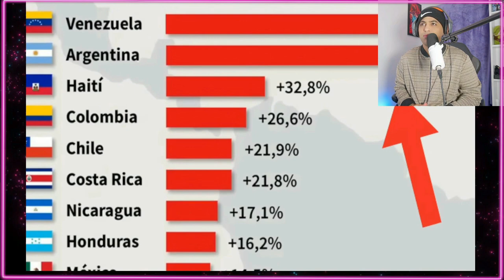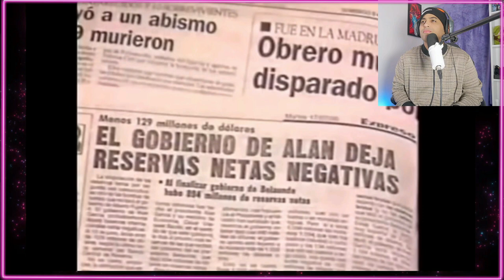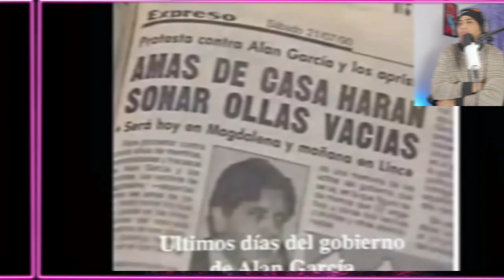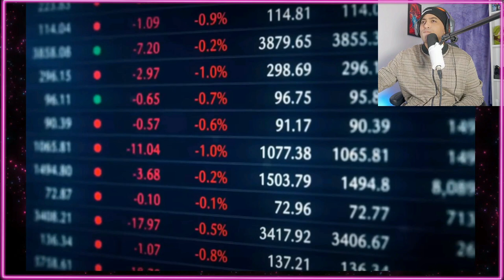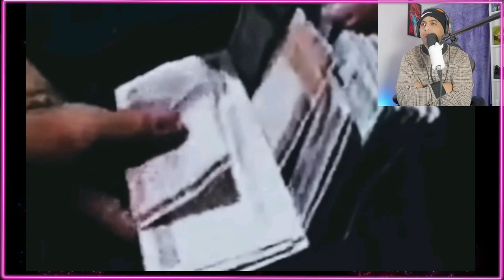EL HOMBRE QUE CAMBIO la economía de PERÚ - Alberto Fujimori